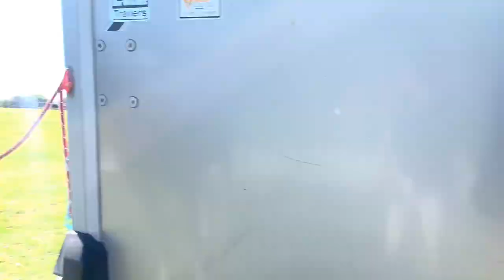SHOW VLOG | Derby Day didn’t go to plan!! Plus Spontaneous Unboxing 📦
Another Show Vlog for you guys!!
On Sunday we headed to Colraine Equestrian Centre for their Derby Day.
We both took part in the 95cm Class. It’s didn’t quite go to plan so we popped back up there again on the Monday for a couple of training rounds which they kindly caught on camera for us. Blooming LOVE the drone footage!!

Hope you enjoy this vlog guys and not long now until an Eventing Vlog hits your screens 🎥😜